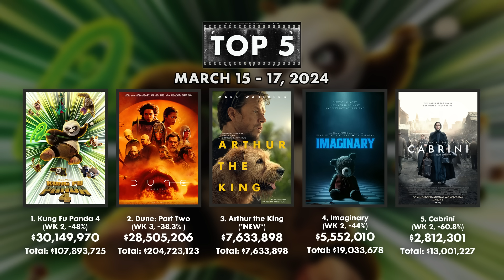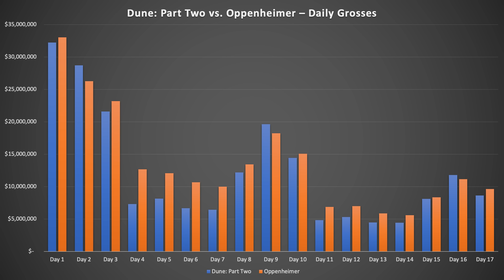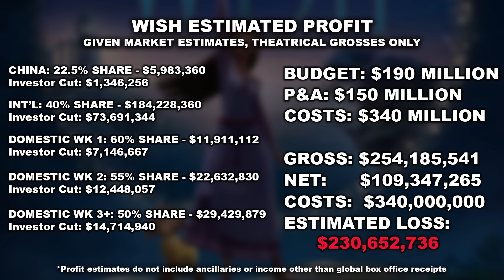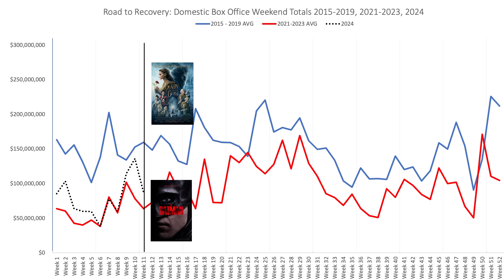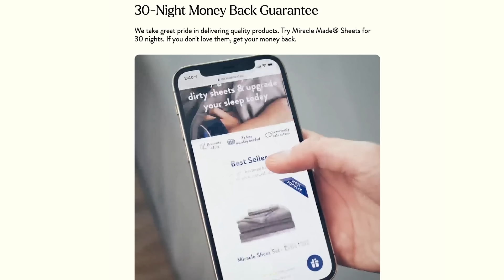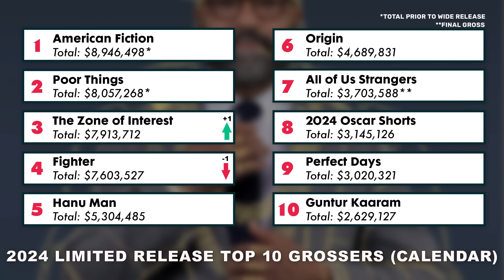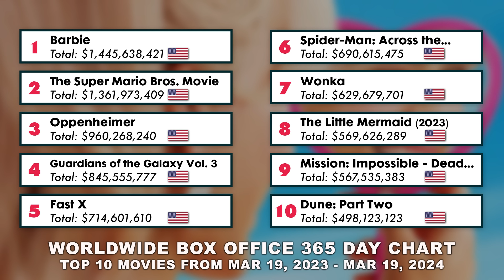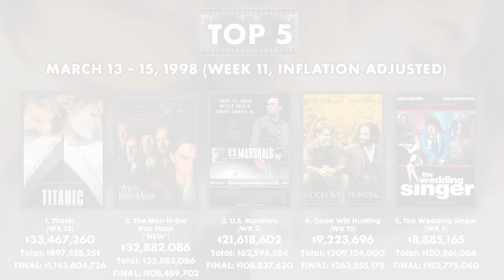Dune: Part Two Is 2024's #1 Movie Worldwide - Charts with Dan!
Dune: Part Two is cracking half a billion as it takes the crown for 2024 so far at the worldwide box office. I break down the latest numbers and more!

Get a 4-week trial, free postage, and a digital scale Thanks to Stamps.com for sponsoring the show!

0:00 - Dune: Part Two
4:51 - Box Office Top 10
7:12 - Aquaman & Wish Close
12:24 - Worldwide Top 5
14:22 - Ad break: Miracle Made
15:48 - Ad break: Stamps.com
16:59 - Weekend Charts
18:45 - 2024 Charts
23:24 - Box Office Flashback